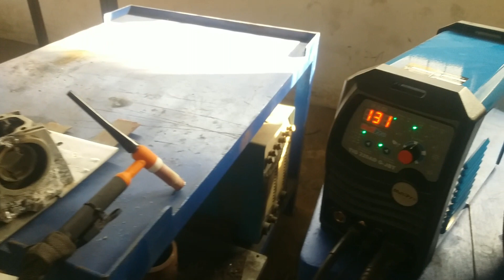Las Argon Aluminium. ini paling canggih di dunia.!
las blok mesin motor dengan las argon, bagaimana cara setting ampernya . las argon aluminium, las tig paling canggih dan mesin las multifungsi.

las aluminium, las argon aluminium. mesin las tig mesin las terbaru.

las tig aluminium . las argon . las argon aluminium

harga las argon. harga las argon 450 watt. las argon

mesin las argon 450 watt. mesin las otomatis jepang. las otomatis

mesin las multipro 450 watt, energized all day long.  resilience, extraordinary things start from within,

cara las aluminium, las aluminium. las argon, las argon aluminium, las mig tanpa co2

las aluminium . mesin las aluminium, las argon aluminium , las tig aluminium. las mig aluminium. las argon

las tig aluminium, las tig , las argon aluminium las stainless.

las tig tanpa argon, las aluminium. las argon besi. las argon stainless, mesin las tig. mesin las otomatis, las stainless

cara las aluminium, las argon aluminium, las argon. las aluminium

las listrik 450 watt, las argon manual, las argon otomatis, harga las argon , mesin las argon tanpa gas. cara menggunakan las argon, cara las argon pemula.